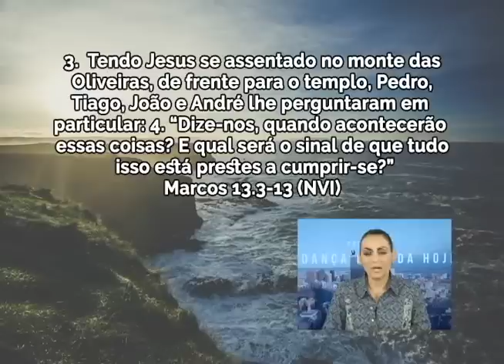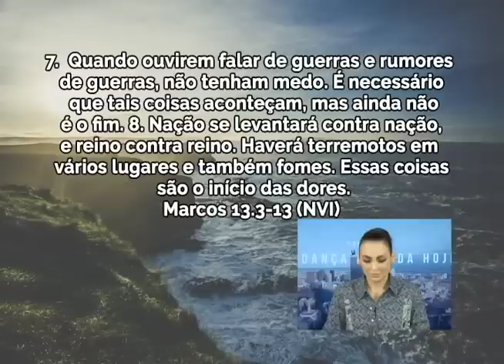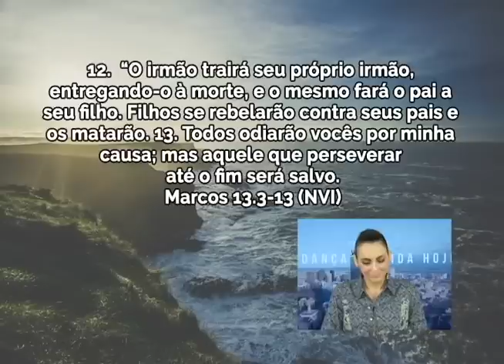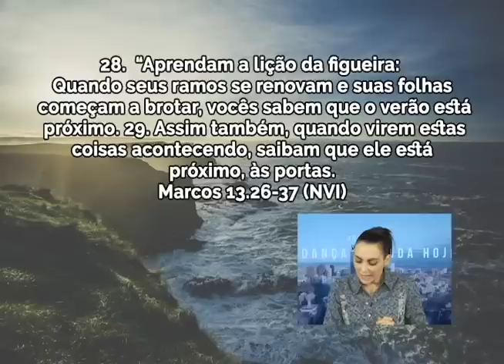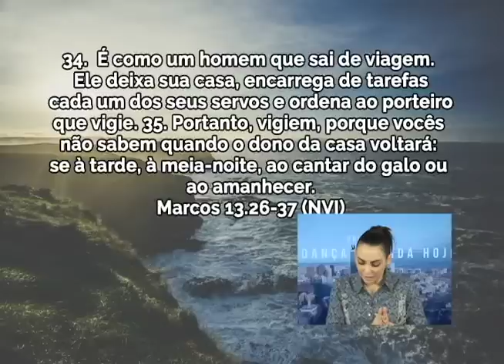Não seja pego de surpresa. Vigie! - Bispa Cléo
Data: 07/10/2016
Referencias
Marcos 13 : 3-13